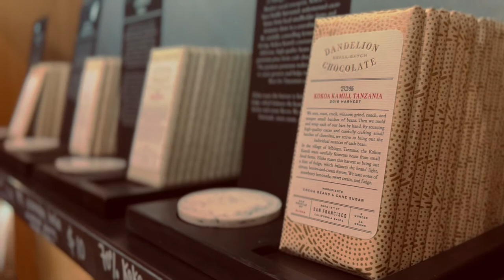DANDELION CHOCOLATE SAN FRANCISCO